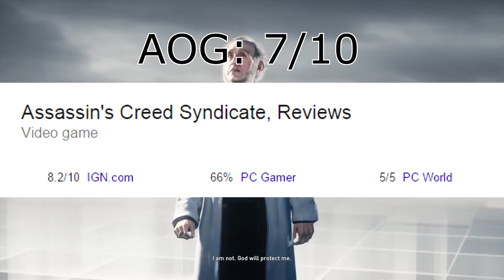First Impression Game Review: Assassin's Creed Syndicate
+Are you a gamer wanting to earn money from your Videos?

Overal Game Rating: 7/10
  Graphics - 10/10
  Controls - 6/10
  Cinematics - 7/10
  Story - 8/10
  Customization - 9/10

(Also I forgot to mention in the video, there are a lot, A LOT, of glitches...)

Side Notes: This is all based off of my personal opinion. If it offends you, you need to reevaluate your life.

SABQ Entrps. Productions